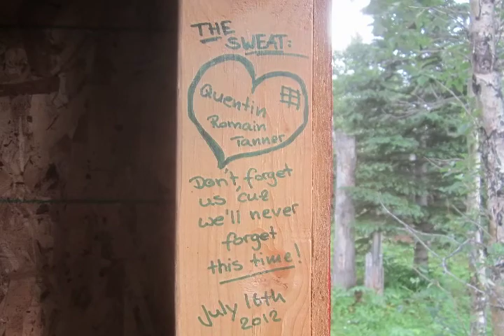JASPER and BANFF / ALBERTA 2012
CANDY FOR MEN